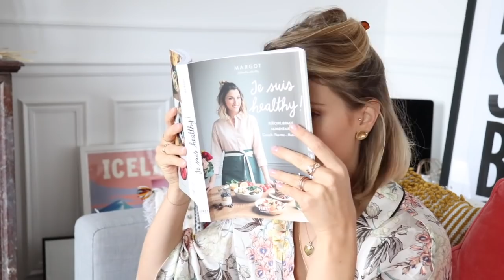Il boucle, ondule, lisse, et sèche... REALLY ? (crash test Airwrap Dyson)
Vidéo test en collaboration avec Dyson

Jour # : kimono ETAM

Jour #2 : Pull Lacoste x Disney

Jour #3 : Chemisier And Other Stories